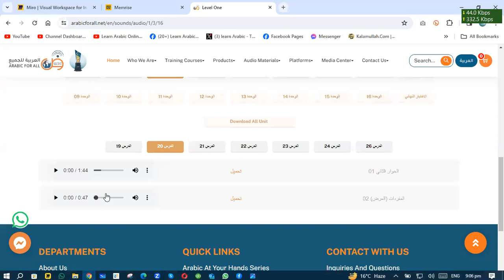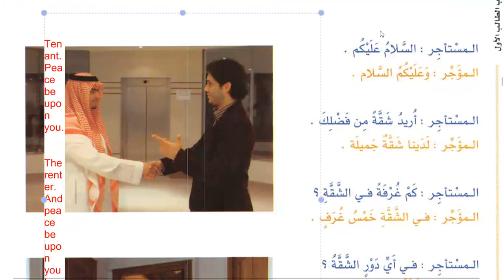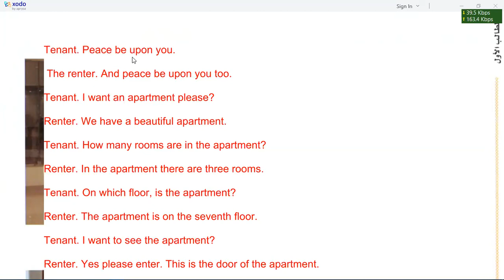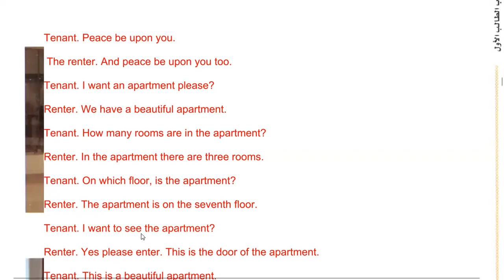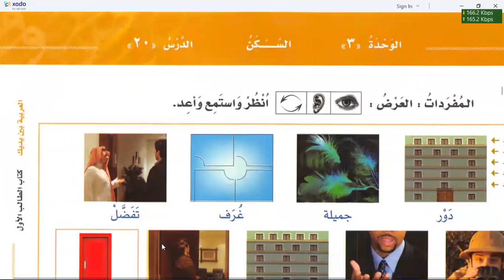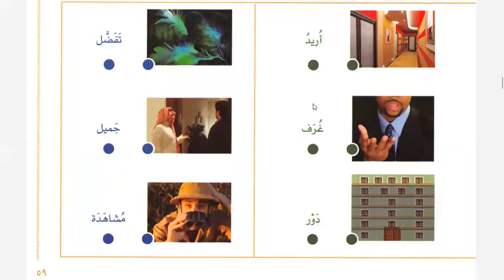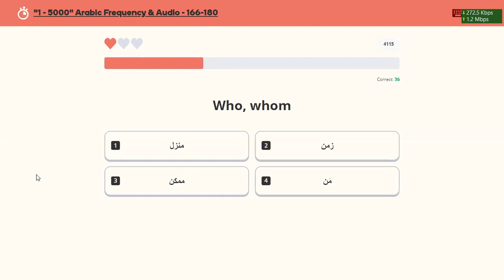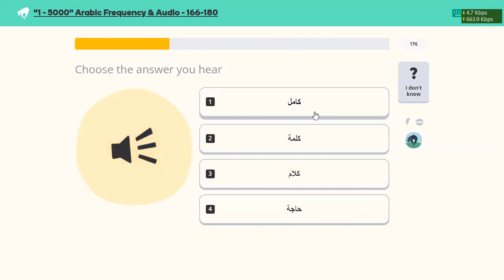Learn Arabic | Day 15 | العربية بين يديك كتاب الطالب ١ الجزء ١ | chapter 20